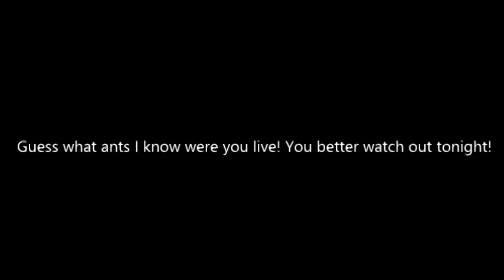Ants cook bacon in my mouth!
This was just f***in random